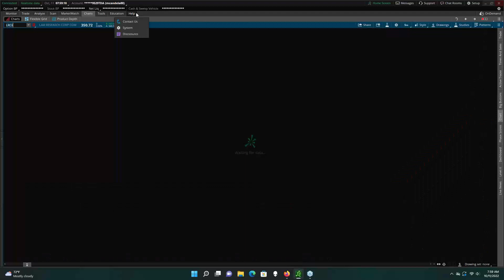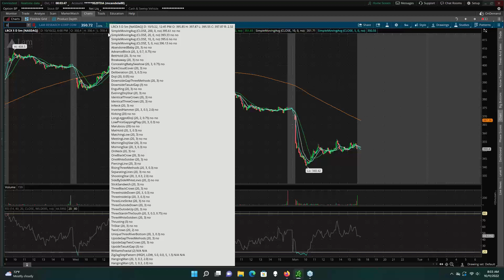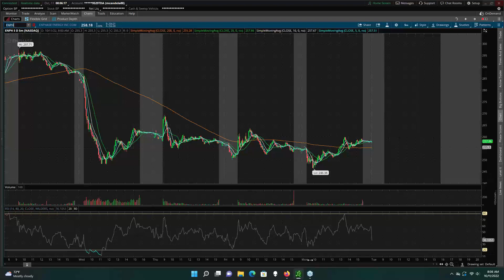2022 10 11 06 52 2022 SmarterTrading411 com s Morning CALL